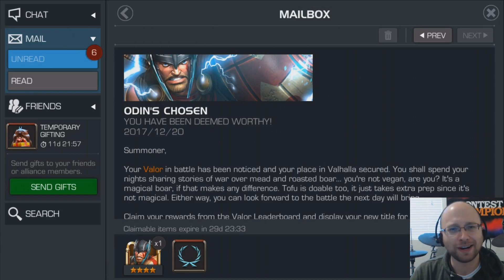Valor Event Ranked Rewards + Opinions | Marvel Contest of Champions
The Valor event has concluded and the rewards are in. I ranked top 1000! This event was awesome, but can it be improved?

Marvel Contest of Champions Valor Event Ranked Rewards + Opinions

The site is in very early stages of development, but soon it's going to be awesome! Come check it out!